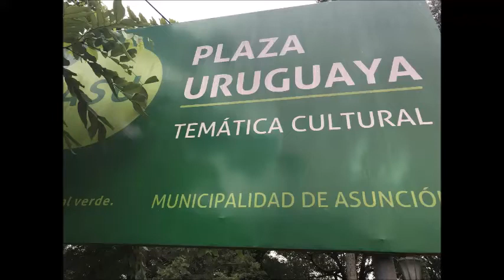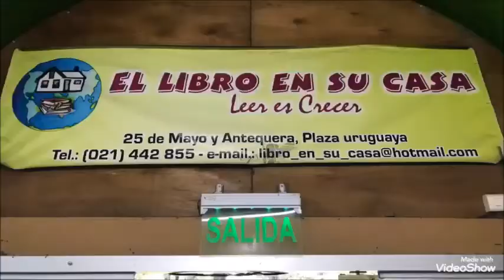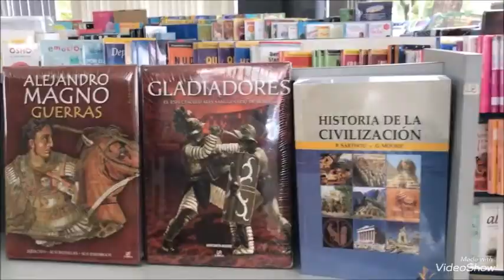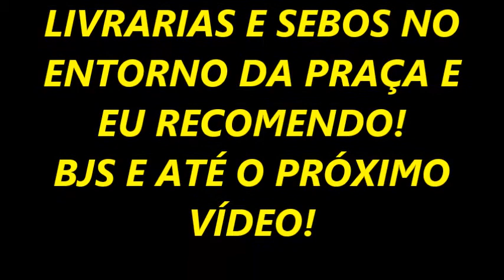PLAZA URUGUAYA: A praça das livrarias em Assunção no Paraguai!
Conheci esta praça ao visitar o Museu Ferroviário (link do vídeo e como retornei para comprar alguns livros paradidáticos para o meu filho, aproveitei para comprar um pra mim também kkk e fazer este vídeo.

Endereço: Calle 25 de Mayo con Antequera